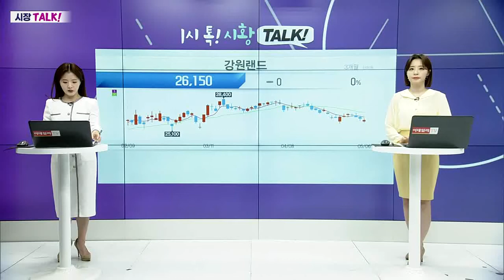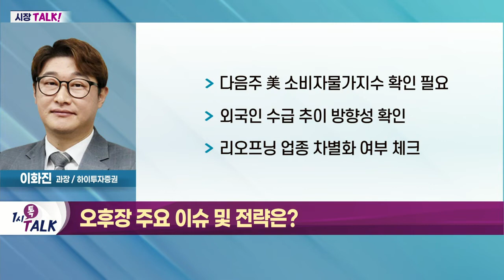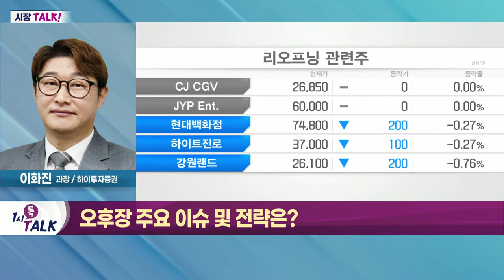다음 주 美 소비자물가지수 확인 필요_시장TALK (20220506)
- 美 FOMC 22년 만의 '빅스텝' 단행
- 수소법 통과 따른 수급 쏠림 현상
- 달러화 연일 강세… 원화 약세 지속

- 다음 주 美 소비자물가지수 확인 필요
- 외국인 수급 추이 방향성 확인
- 리오프닝 업종 차별화 여부 체크